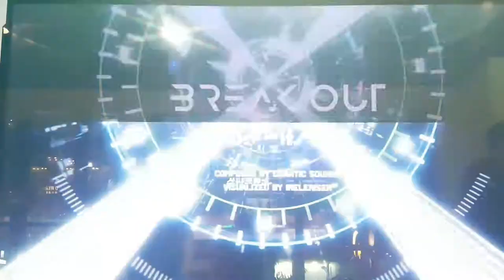브레이크 아웃 D12 Break Out | Pump It Up Prime 2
예전에 올린 줄 알았는데 안 올리고 있었네요. ㅠㅠ 새 버전 촬영할 시간 없어서 하지도 못하고 있는데 일단 몰아서 올리기. ㅠㅠ